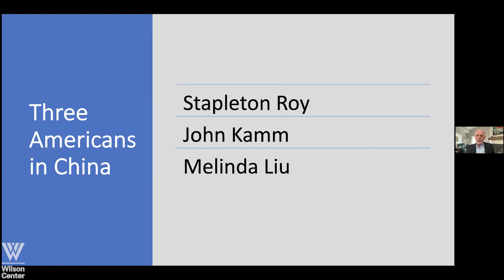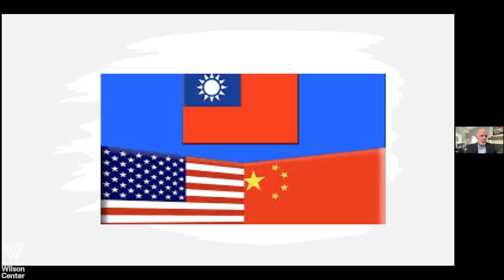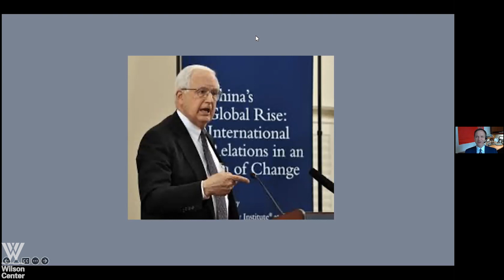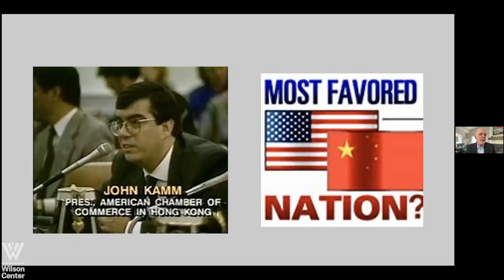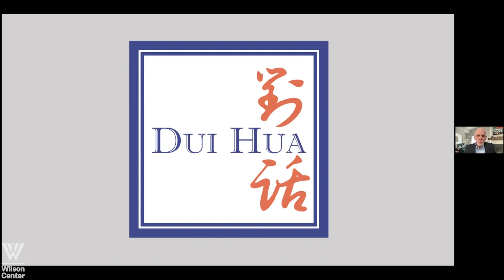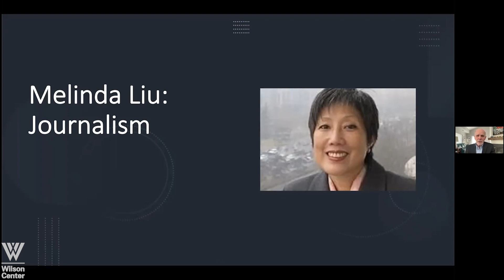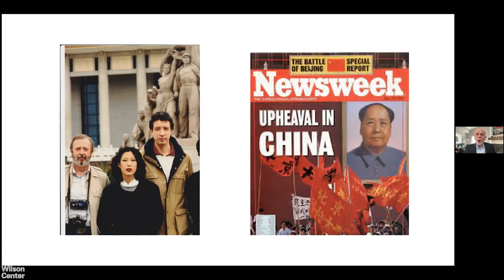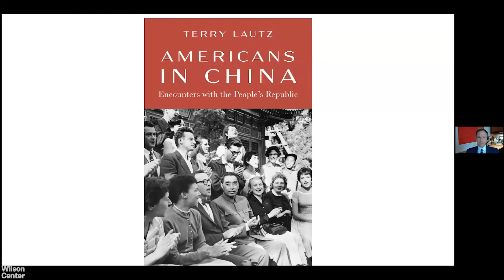Americans in China : Navigating the Personal and Political in the Cold War and Engagement Eras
In Americans in China: Encounters with the People's Republic (Oxford, 2022), author Terry Lautz tells the stories of Americans who have lived and worked in China from the start of its revolution to the present. Through the successes and failures of U.S. cold warriors, diplomats, reporters, soldiers, scientists, business people, and scholars, Lautz traces the history of modern China and illuminates America’s many roles in China’s development. He also reveals the myriad ways that China has influenced the United States during past decades and the reasons that many Chinese and Americans have been disappointed by both countries as relations deteriorate.

Please join us for an afternoon of storytelling and analysis in the spirit of Jonathan Spence’s To Change China: Western Advisers to China.